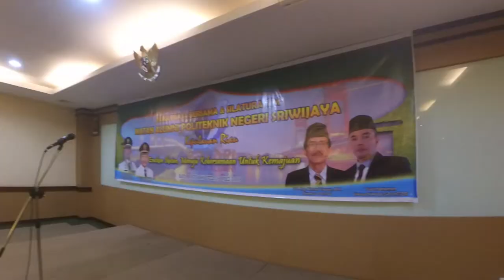Reuni Akbar Ikapolsri 2018 - Kepri - Bukber